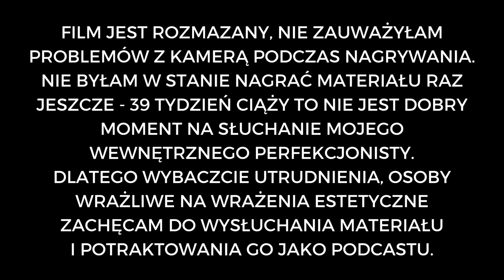Największy błąd na diecie - podjadanie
❗Pobierz darmowy e-book:
KETO ZAKUPY Jak się zorganizować i nie zwariować?